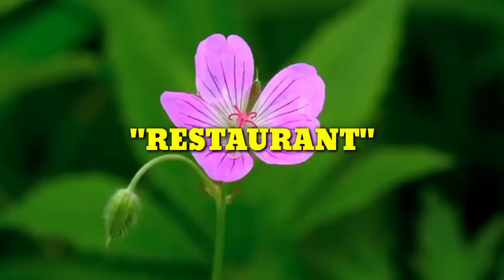MATANDANG UBOD NG YAMAN NAGPANGGAP NA BASURERO AT PUMASOK SA RESTAURANT,GULAT SYA SA TRATO SA KANYA😱